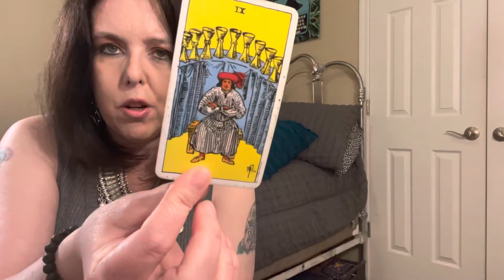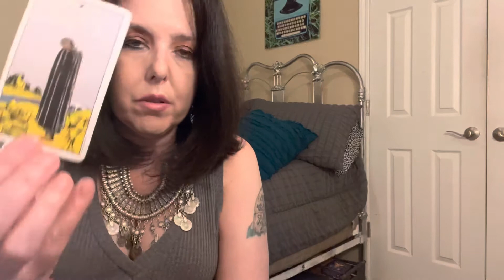SAGITTARIUS MOON READING!!! 🌜♐️🌛 (((you scare the hell out of this person)))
at redbubble!
Check 'em out!

AMAZON WISH LIST:

PERSONAL READINGS

2. You can ask up to three questions. I recommend sending your astro combo (sun/moon/rising) as well as the astro combo of your love interest if applicable, but this is not a requirement.